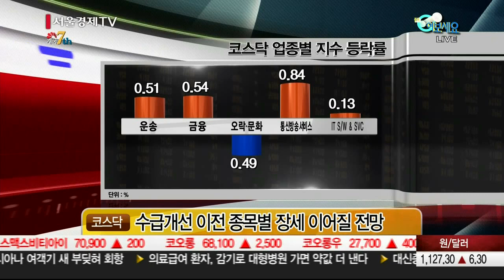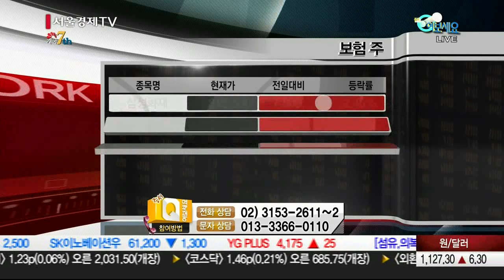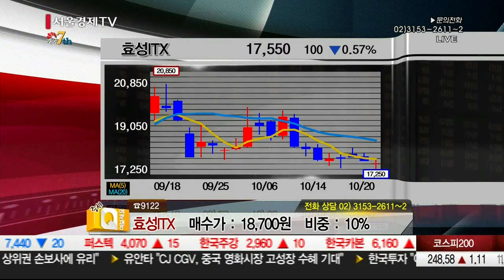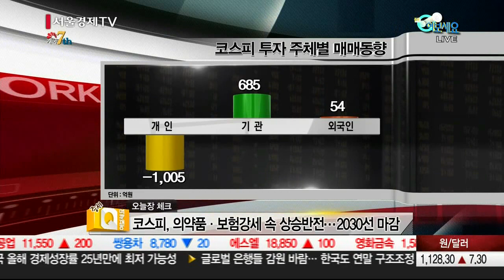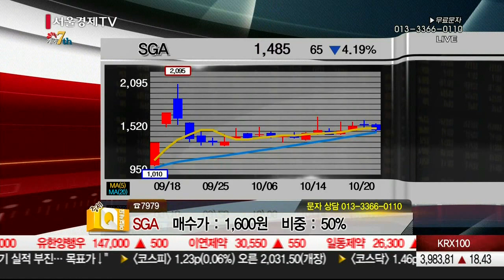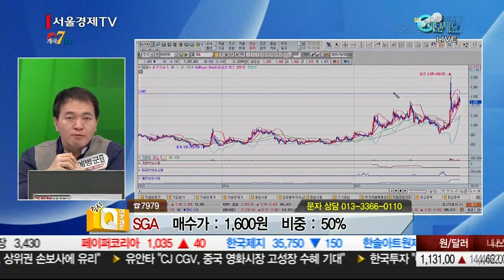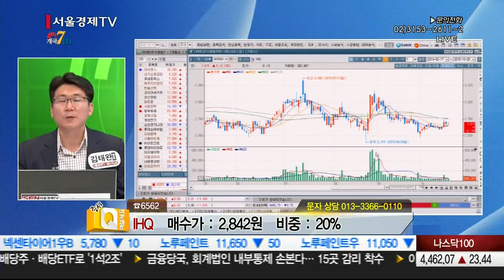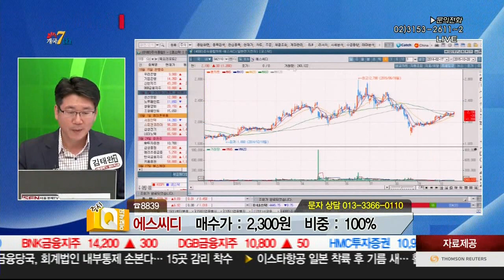20151020_증시Q 여보세요_442회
이제는 리얼이다! 김태완&예병군 멘토가 뭉쳤다!
오후 2시 30분부터 당신의 고민을 속 시원하게!!
풀어드립니다. 증시Q 여보세요